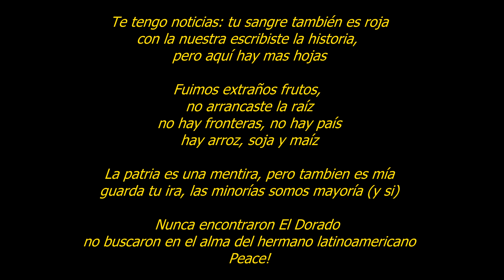Marichiweu - Blacklivesmatter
Un cacho pa un tema q nunca se publicó.

Te tengo noticias: tu sangre tambien es roja
con la nuestra escribiste la historia,
pero aquí hay más hojas

Fuimos extraños frutos,
no arrancaste la raíz
no hay fronteras, no hay país
hay arroz, soja y maíz

La patria es una mentira, pero también es mía
guarda tu ira, las minorías somos mayoría (y si)

Nunca encontraron El Dorado
no buscaron en el alma del hermano latinoamericano
Peace!